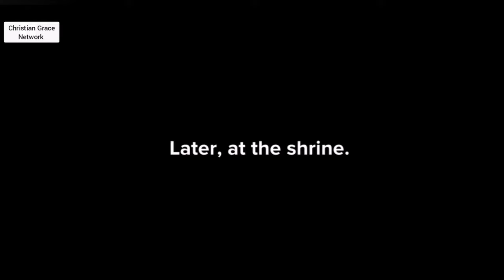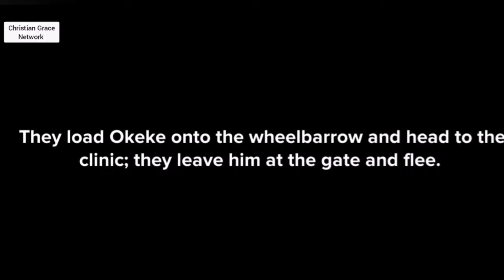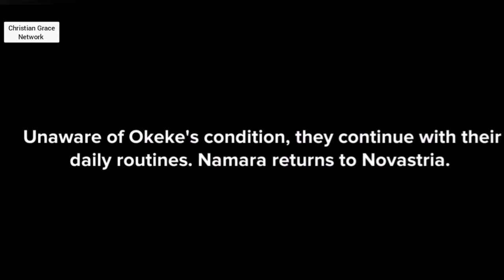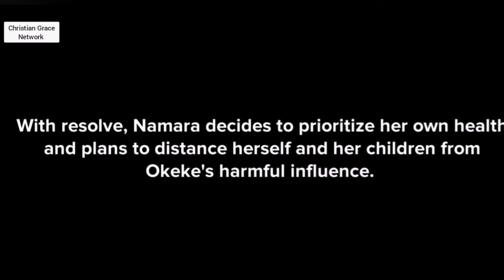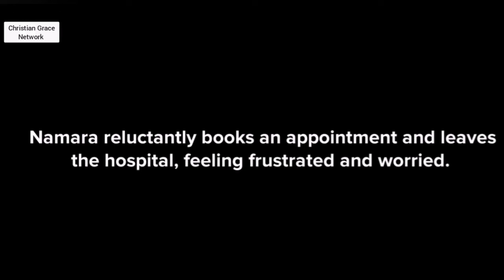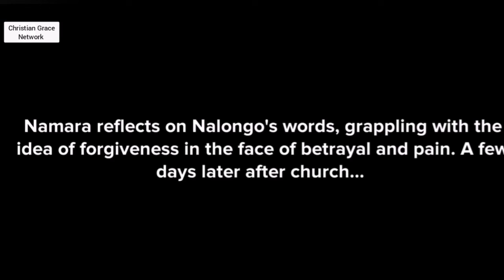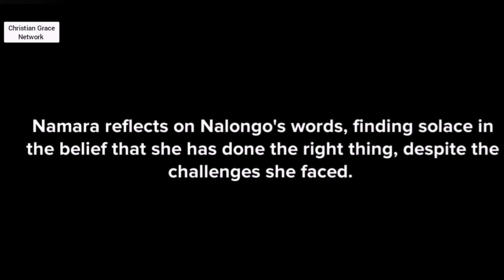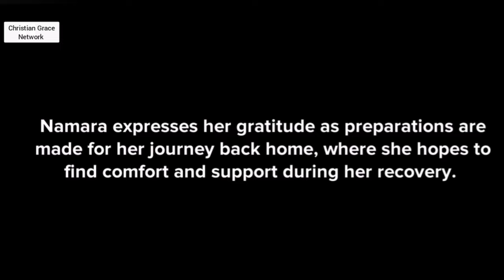Namara - Episode 16 - Perseverance and Strength in Adversity - Christian animation.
Namara - Episode 16 -  Perseverance and Strength in Adversity
 - Christian animation.

Nana and Brij: Breaking free from bondage - Condensed Episode 1 - This is why it's important to obey the Lord as it saves you from many problems - Christian animation